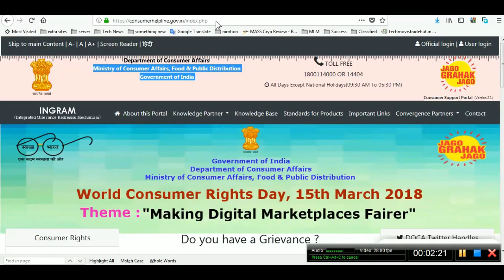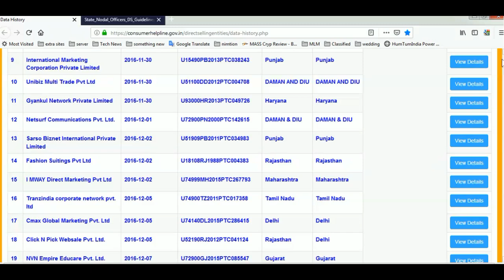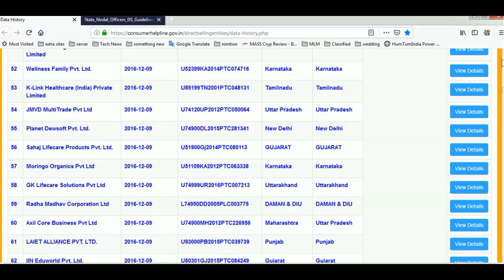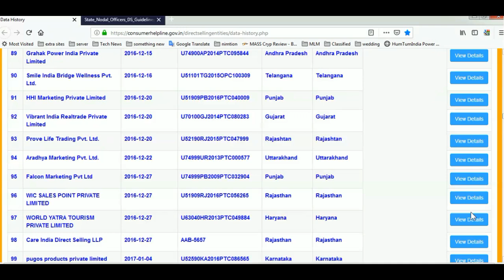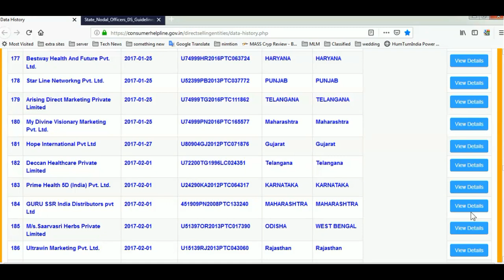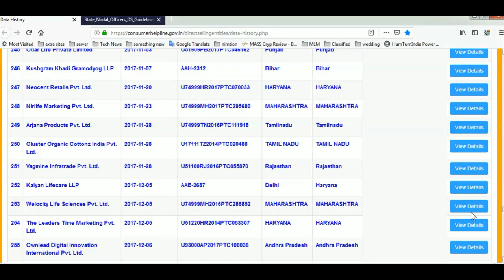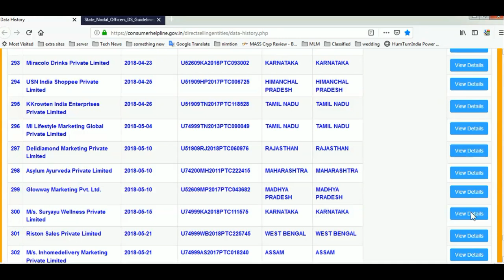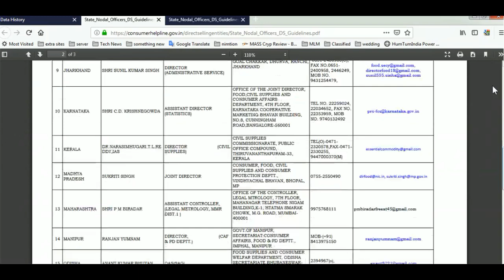Direct Selling Companies List in India, dba asort, direct selling company 2019, Future, Mlm Review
Direct Selling 327 Companies List in hindi, 2019, in india, future, top 10, best, 2020, mlm, networking, business, डायरेक्ट सेलिंग कंपनी, 2018, department of Consumer Affairs, Legal mlm companies,

Direct selling company list in india 2019, Business Future Companies Legal news direct selling companies in hindi guidelines entitiesGovt. of India  direct selling business direct selling guidelines  direct selling companies direct selling company in india direct selling company list direct selling companies list in india direct selling companies in india 2018 list direct selling companies in jaipur direct selling company ranking in india direct selling company list 2018 4. Top 10 direct selling company in india direct selling companies rmcl network marketing india direct sales mlm amway avon mary kay vestige marketing mistral of milan network marketing in hindi amway business plan in hindi herbalife oriflame best company in india  future maker mi life style